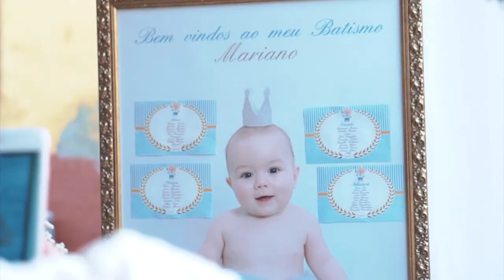Batizado do Mariano - Trailer